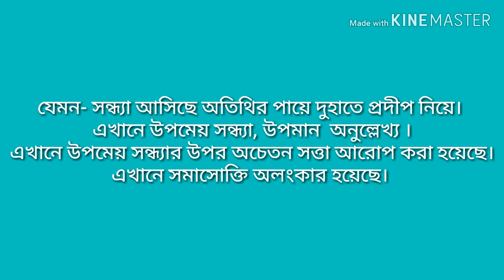ব্যাতিরেক অলংকার ও সমাসোক্তি অলংকার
আজকের আলোচনার বিষয় ব্যাতিরেক অলংকার ও সমাসোক্তি অলংকার।
এই দুটি অলংকার কাকে বলে এবং উদাহরণ সহ এই ভিডিওতে বিস্তারিত আলোচনা করা হল ।

বাংলা নেট Unit 2 (প্রাচীন ও মধ্যযুগের বাংলা সাহিত্য পাঠ)  এর playlist 👇🏻